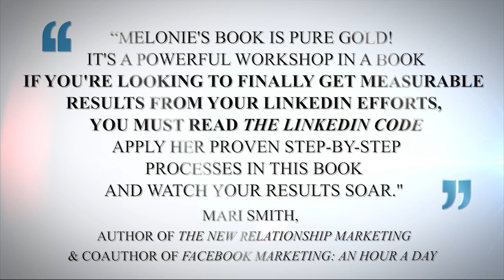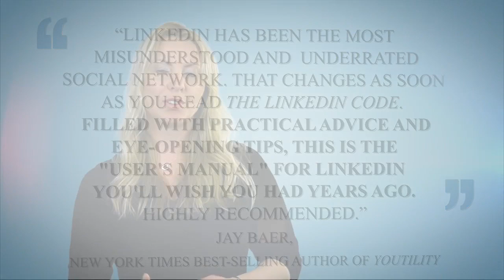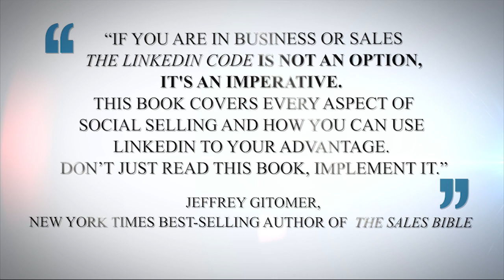The LinkedIn Code: Book Trailer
The LinkedIn Code - Not just another social network, LinkedIn is a powerful business-building tool to attract more leads and clients.

In fact, this lead generating GOLD MINE is over 277% more effective for lead generation than any other social media method.

The LinkedIn Code reveals the very same system developed and practiced by author Melonie Dodaro, who receives more than 70% of her leads from LinkedIn.

Packed with daily and weekly checklists, example messages and case studies of professionals and companies that have seen a massive increase in revenue by following these exact principles, The LinkedIn Code is your key to cracking the secret of using LinkedIn for true business success.

Sign up to receive a reminder about the big Amazon book launch of The LinkedIn Code and Melonie will send you a FREE pass to attend her 3-Day "Cracking the Social Media Code: The Masters Speak!" on May 27th through 29th, 2014, with a panel of world-renowned international experts on how to use social media for business growth.